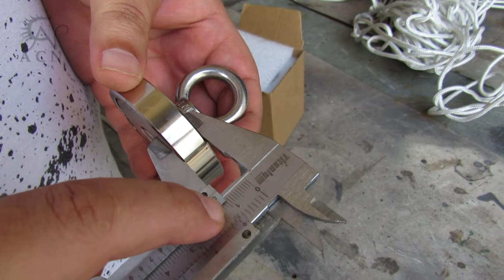IMÃ NEODÍMIO ✔ VEJA ENTES DE COMPRAR O SEU! ✔ MELHOR NÓ !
Saudações Aventureiros!
Sabe qual imã de neodimio você deve comprar para iniciar sua pesca magnética?
Neste Vídeo vou realizar teste no imã de 110 kg e irei mostrar qual o melhor nó para você realizar para não perder seu imã, assim você podera pescar em qualquer lugar que deseja, naquela lagoa, rio, lago, poço, cachoeria e até mesmo na praia, quem sabe o que o mar esta guardando para você?
qualquer duvida deixe nos comentarios!

Receba conteúdo em primeira mão.

Qualquer valor nos ajuda muito. Deus abençoe 🙏🏽

A C N   -    Arte Mateira, sustentabilidade, sobrevivência e aventuras